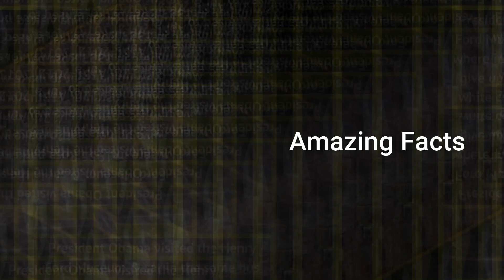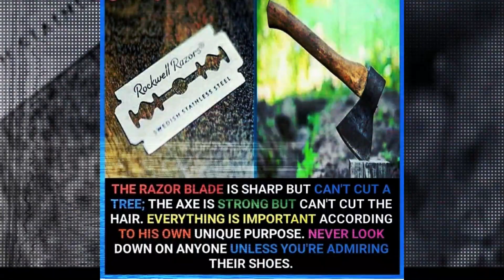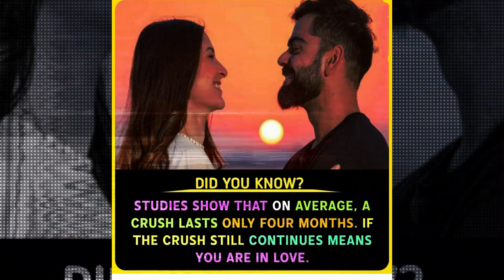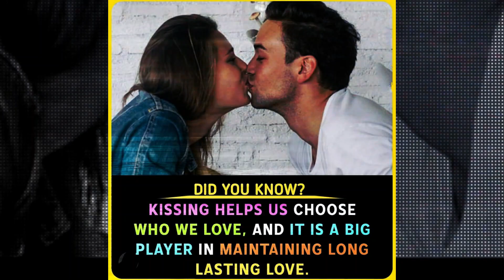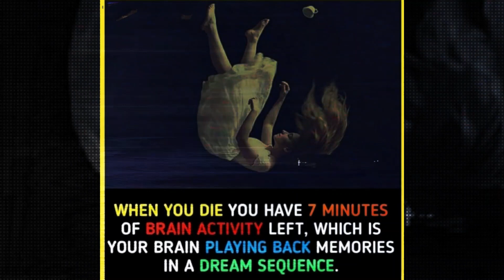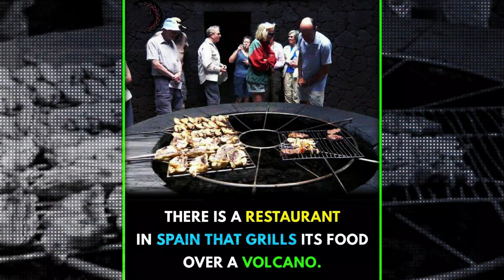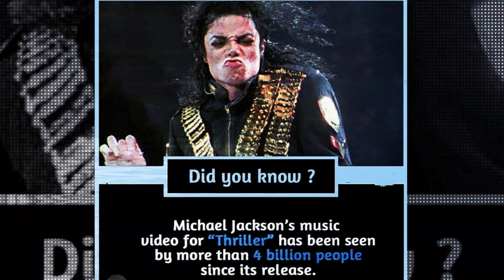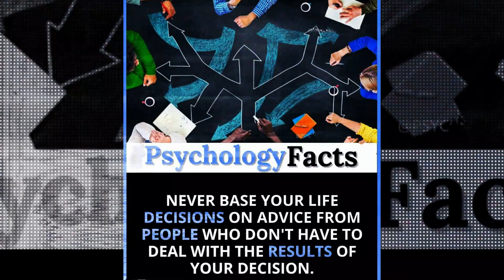Mind Blowing Psychological Facts |Did You Know Facts ? |The Amazing Fact #10| GetsetFlyFact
Welcome To  Fact Bunch